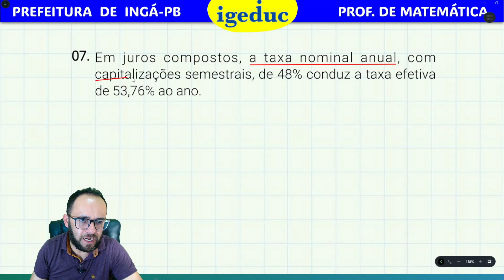🟡 IGEDUC 2023 - INGÁ - Taxa Nominal e Taxa Efetiva de Juros - PROF DE MATEMÁTICA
07. Em juros compostos, a taxa nominal anual, com capitalizações semestrais, de 48% conduz a taxa efetiva de 53,76% ao ano.